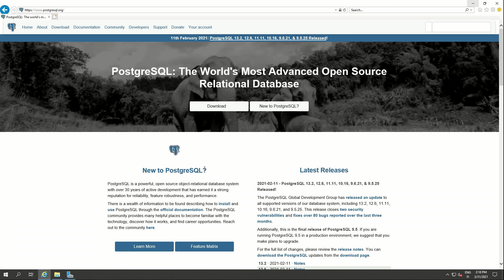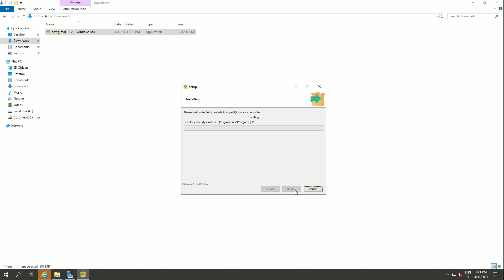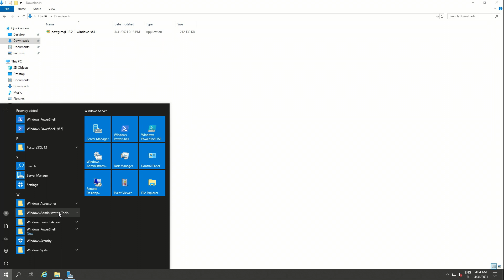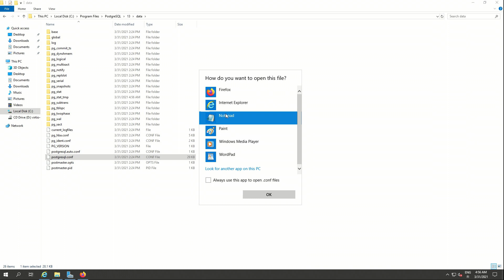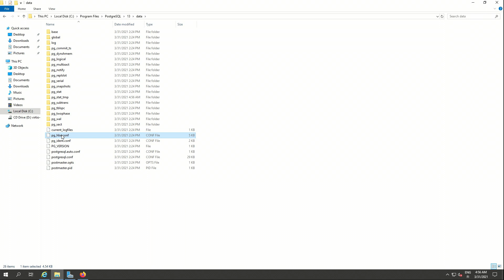Install Postgresql to Windows server 2019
This is how to install latest Postgresql server to Windows server 2019 or it can also Windows 10 too. Also configure access from local lan to postgresql server. PgAdmin 4 required modern browser like Firefox or chrome on Windows server 2016/2019.